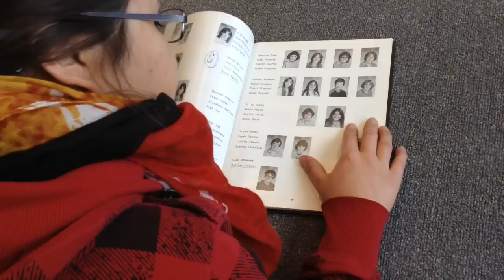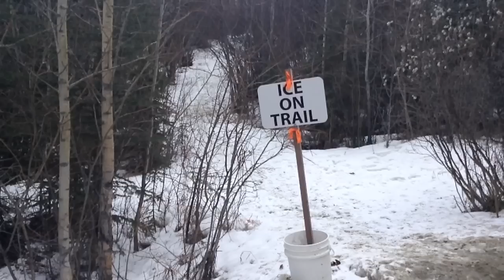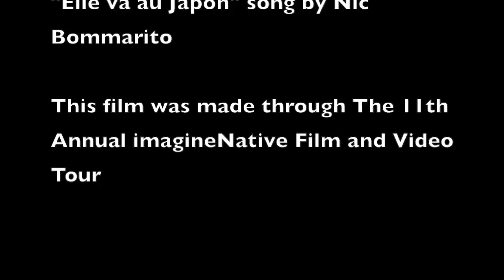Look at Her by Dallayce Smith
Champagne and Aishihik First Nations, Whitehorse, YT

I tell the stories of my parent's experiences in school during the 70's and 80's.